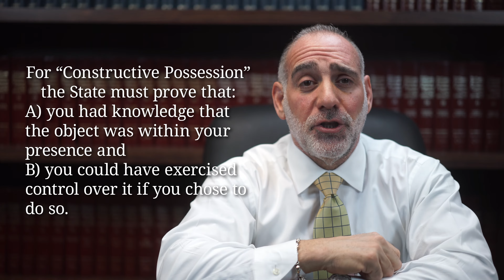(145) What's the difference between Actual & Constructive Possession? ~ HaberPA Criminal Defense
Thank you for asking me: “What is the difference between Actual and Constructive Possession?”

Actual possession means that the item in question (be it a weapon, drugs, body parts... whatever form of contraband floats your boat) is on your person.  It can be in your hand, in your pants pocket... it can even concealed inside of your body.   If you are caught in exclusive actual possession in FL then your knowledge of its presence can be inferred - or assumed  - by a Judge or Jury.
Constructive possession is a little more complicated.  Not only does the State have to prove that you are in possession but they also have to prove your knowledge of the existence of the object in question.

Mere proximity to an object is insufficient to establish your control over it and so you mere proximity to an object cannot for the basis of constructive possession.

For constructive possession an object has to be either in a place over which you have control or where you yourself have concealed it.  So, when an object is found in a place where you do not have control over it, in order to prove that you had possession the State is gonna be required to first establish A) that you had knowledge that the object was within your presence and B) that you could have exercised control over it if you chose to do so.

Two or more people can be in possession of the same object.  This is called “joint possession”.  So, if you and I are sitting on a sofa and a lit marijuana cigarette - “a joint” - is burning in an ashtray in between the two of us, even though neither of us is in actual possession we would both be in joint constructive possession of the joint.